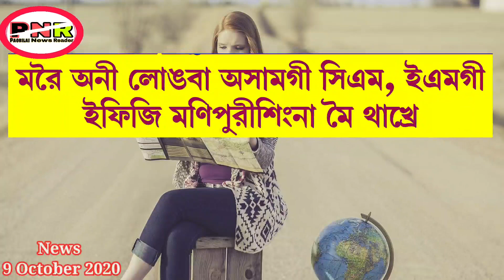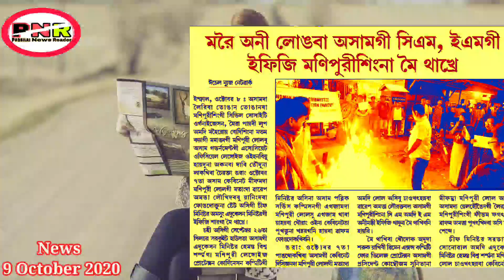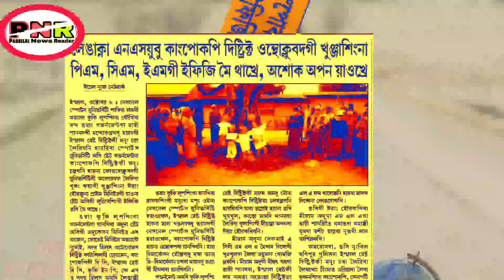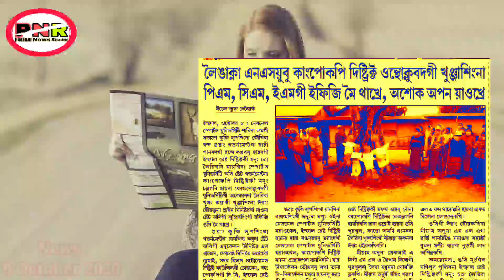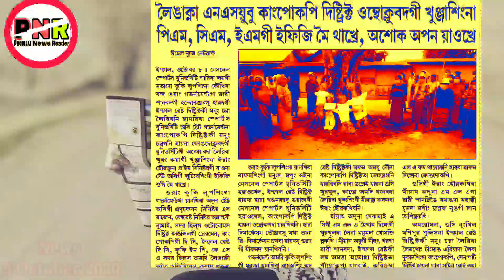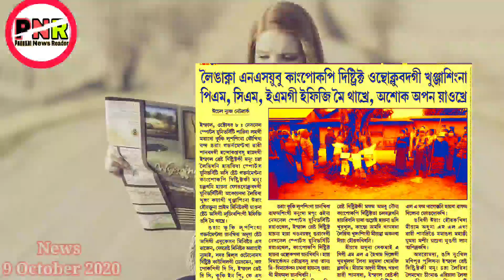Assam gi CM amadi EM gi efigie mei thakhre